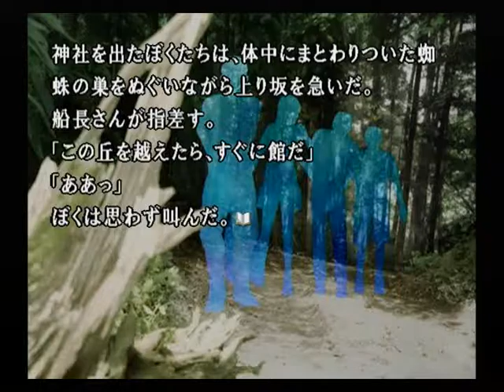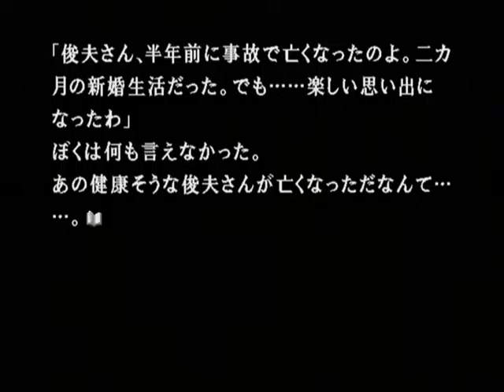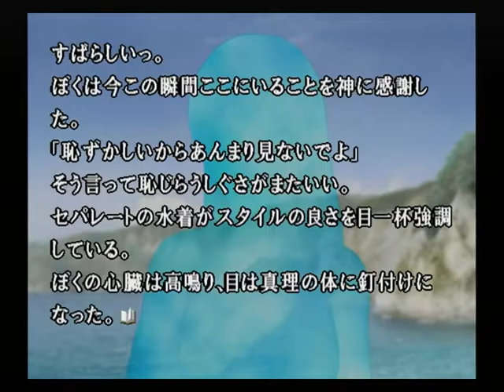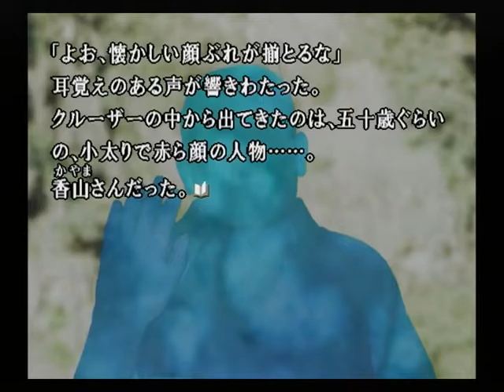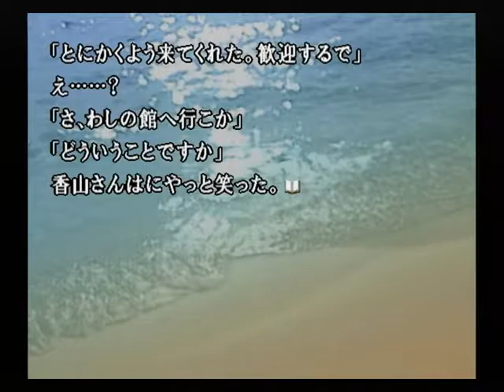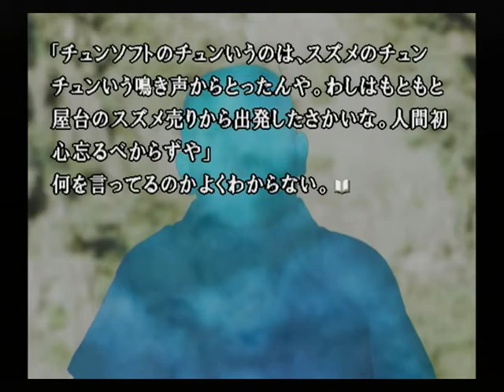【PS2】かまいたちの夜２ 監獄島のわらべ唄 初見プレイ Part１９ ～常世の虫 【スタートオンゲームズ】【スタゲー】【JAPAGE】